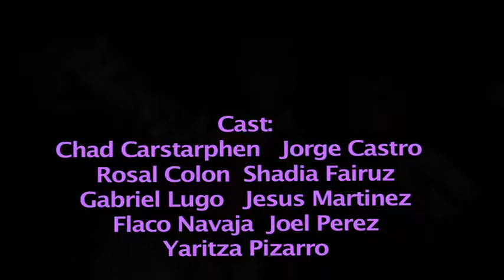Hey Yo! Yo Soy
Poem by Papoleto Melendez interpreted by the theatrical group, Pregones.